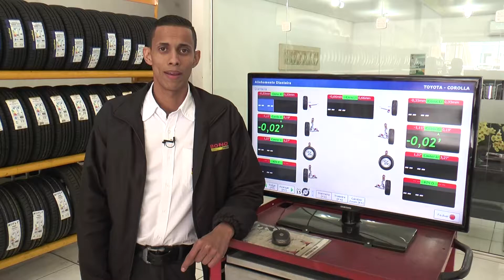BONO PNEUS SOROCABA C 614